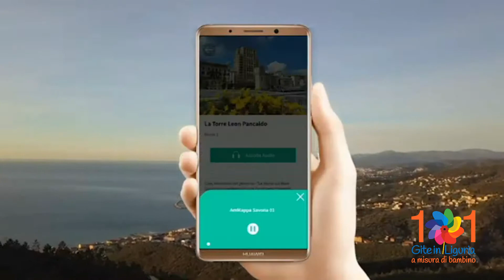101giteinliguria.it sbarca sulla app LamiaLiguria!